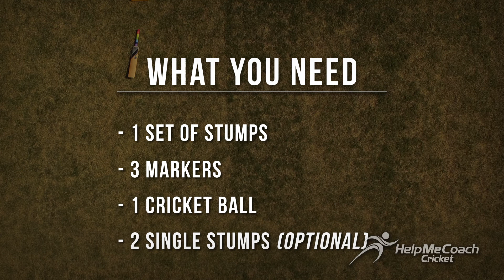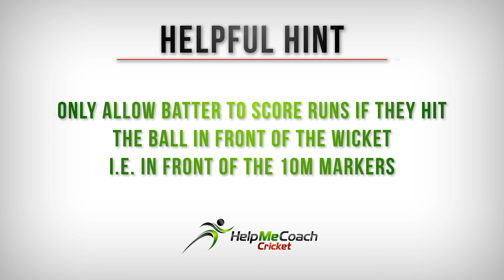Continuous Cricket - Cricket Training Drill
A fun game to bring fun to your cricket training sessions, working on batting and fielding skills!